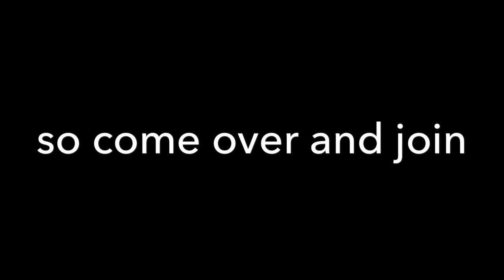Come join my livestream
I'm gonna do a livestream tonight so come over and join